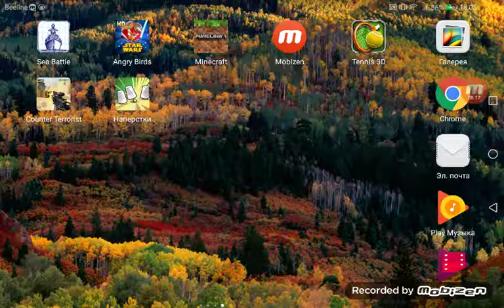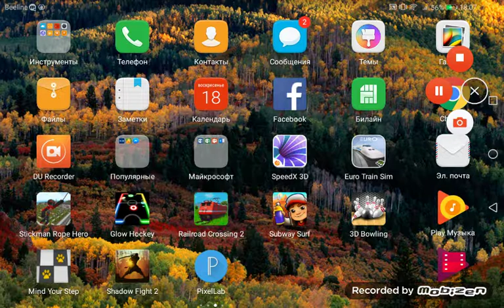Хотел снять 2 части, а получилось только 1. Но я скоро выпущу и по Стикману